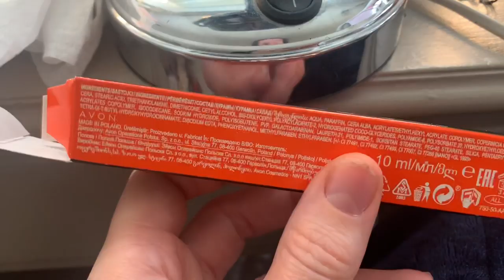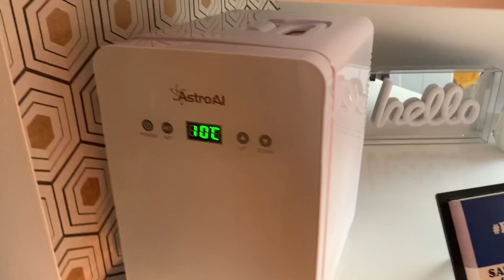4 April 2020 a busy day in my garden with my funny pug & testing Avon mascara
Many thanks for joining us today hope you have all stayed safe feel free to comment down below we are all here for each other lots of love Jayne the lipstick I had on is £5.50 in the new campaign 7 book
And the mascara is £6
Instagram mrspinky crazybaglady
TikTok Jayne walkerr
Feel free to browse my Avon shop spend over £15 and get free uk delivery